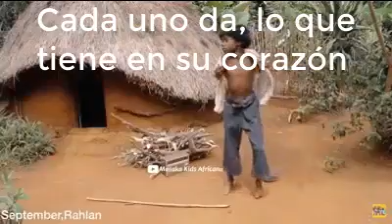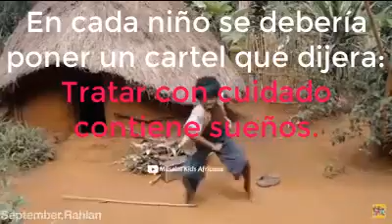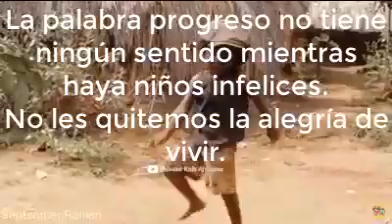25 de mayo de 2020